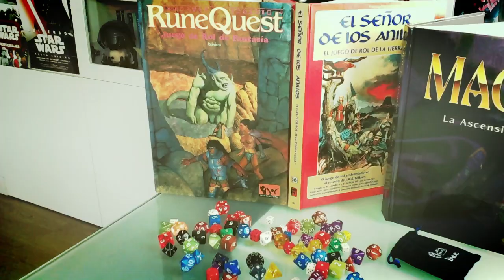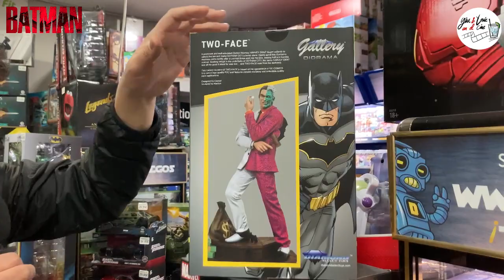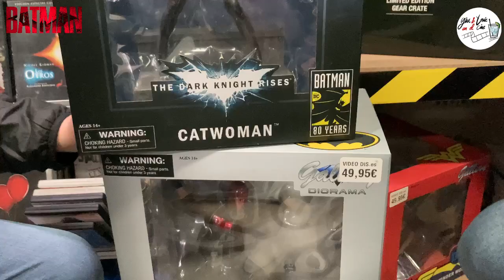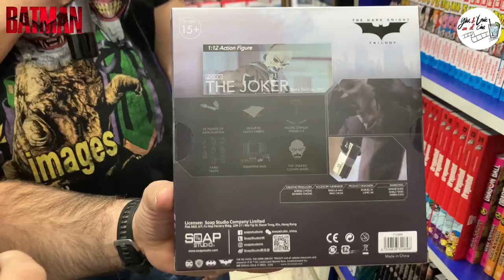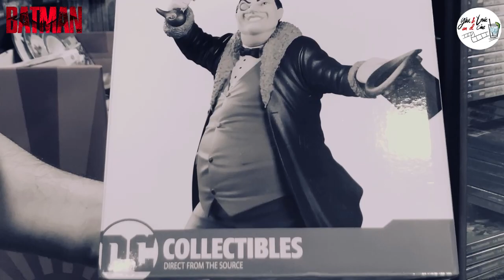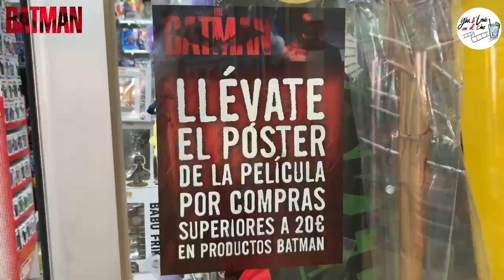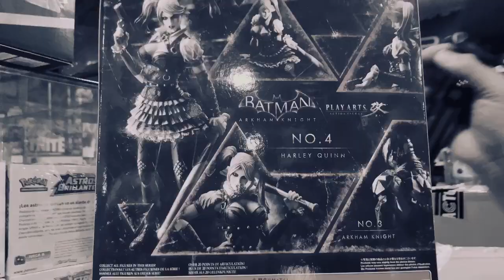🔥TODO El Merchandising de Batman en Videodis🔥Funko Pop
Hoy os traemos todo el merchandising relaxionado con The Batman por cortesia de Videodis

📢 No te pierdas las 12 de KENNER, las primeras figuras de Star Wars de la historia  😍

Un LIKE 👍 nos anima a seguir
COMPARTIR 🔁 nos ayuda a crecer

¿Quieres contactar con nosotros? Sugerencias, saludos y todo lo que se os ocurra aquí:

Paul Dano
Colin Farrell
Zoe Kravitz
Robert Pattinson
Quiénes son los villanos de Batman
Quiénes son los villanos de The Batman
Qué villanos aparecen en Batman
Joker
De que trata la película The Batman
Enigma
Catwoman
Guasón
Gatunela
Crítica de The Batman
Crítica de Batman
Reseña de Batman
Reseña de The Batman
Batman sin spoilers
The Batman sin spoilers
Matt Reeves
Director de Batman
Director de The Batman
Sinopsis de Batman
Sinopsis de The Batman
The Batman Theme
The Batman Soundtrack
The Batman song
The Batman music
The Batman mcfarlane
The Batman tv spot
The Batman trailers subtitulado
Pattinson Batman
Pattinson robert
Pattinson interview
Pattinson workout batman
Pattinson entrenando para Batman
The Batman online
The Batman descargar
the Batman descargar mega
Collin Farrel Pinguino
Funkos Batman
Funkos The Batman
Funko Pop Batman
DC Universe figures
DC Universe Batman
DC Universe Figuras
McFarlane figuras
McFarlane Batman
McFarlane DC
Diamond Select Batman
Diamond Select DC
Hoy Toys Batman
Hot Toys DC
Muñecos Funkos
Funko Muñeco
Juguetes Batman
Juguetes The Batman
Muñecos de The Batman
Funkos de Batman
Funko de Joker
Funko de la pelicula de Batman
Funko de Enigma
Funko de Catwoman
Fundo de la liga de la justicia
Funko de flash
kunko de Comisario gordon
funko de batman raro
funkos de batman glow
coleccion de funkos
funkos de dc comics